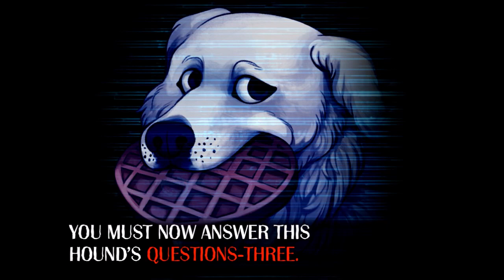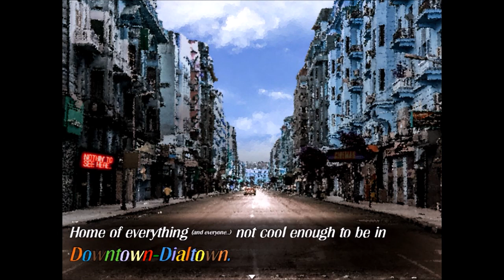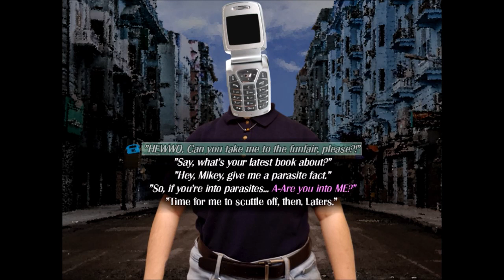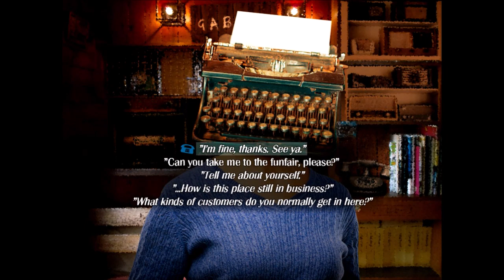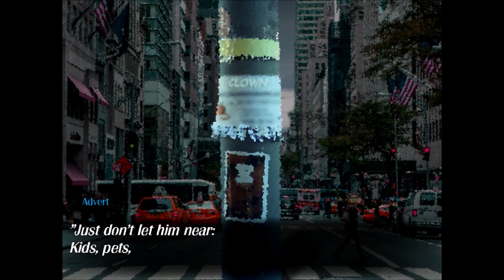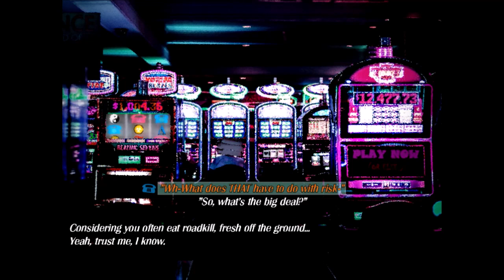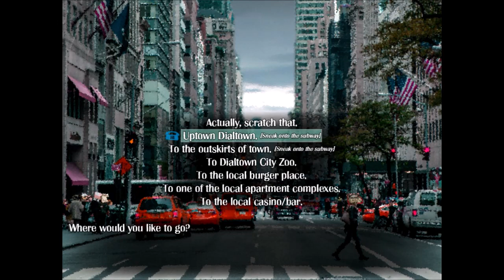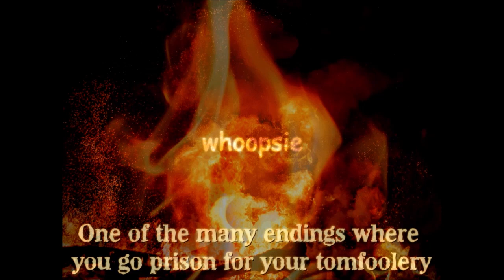Dialtown Demo (exploring the game)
Finally played Direct Doggo's latest game Dialtown. Its not the full game hence the "demo". In this video i go around mostly every location meeting the characters of the game but not going down there routes until later video's. after meeting all the characters and places i end up getting arrested which is considered a ending i think but it seems there are several ways to get arrested in this game. Now i know this video is long but the next videos will be shorter showing different routes or interesting events in the game. enough talk from me time for links.

First off go support the game by playing the demo on steam

Or you can also become one of the dogs patrons!

Support the dog god by playing the game, also gonna put time stamps because i think it will make the video more interesting

0:00 Beginning
9:57 Park and Playground
18:58 Uptown Dialtown
29:13 Uptown Local Bank
43:55 Uptown Local Cinema and Phone shop
58:08 Downtown-Dialtown
1:20:46 Downtown local casino/bar
1:31:17 Downtown local apartment complex and burger joint
1:38:44 Dialtown City Zoo
1:49:05 getting arrested